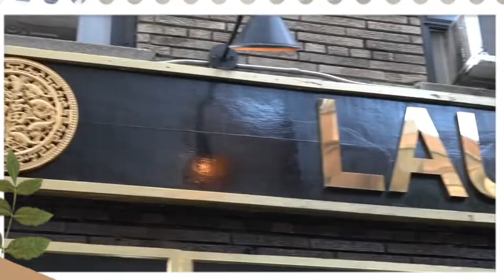Lovers. Malaysian VS Singaporean Food (Roti Canai, Nasi Lemak, Kaya Toast, Chili Crab)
@Food Lovers

We all love food and in this Channel, I will bring you a variety of delicious foods from various countries for your viewing. As we know, food is something very important in our daily life that's why we work so hard to fill our bellies but remember eating too much and uncontrolled can be harmful to our health so, eat wisely.😄

Both Singaporean and Malaysian Cuisine take influence from Chinese, Indian, Malay and Peranakan cultures but then they have their own regional differences.

👉 FOOD INFORMATION:
Food speaks to our genes - it turns them on and off. There are millions of molecules of information in every bite of food that get translated by our genes into cellular instructions. These instructions are what control our breath and disease patterns.

🎵 Communicator
🧍   Reed Mathis

✅ If you enjoy my work please
     updated on new post. I really appreciate.